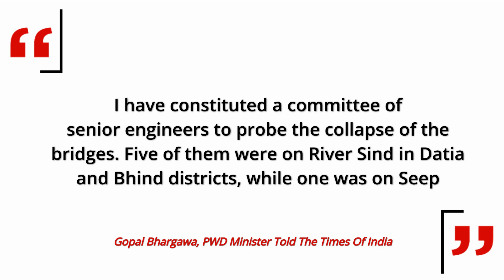Bridges Washed Away In Flood Fury As Parts Of Madhya Pradesh Reel Under Intense Rains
Around six brides on River Sindh and Seep have collapsed in the severe floods that have battered the state of Madhya Pradesh. An eight-year-old dam constructed on River Seep has also been swept away in floodwaters, reported The Times Of India. Severe damage has been caused to the bridges and roads in Gwalior & Chambal regions, reported The Times Of India. A large chunk of AB Road near Shivpuri has also caved in. Of the bridges that collapsed, four were built in the last 12 years and a fifth (in Sheopur) was constructed around eight years ago, reported The Times Of India. More Than 70 Teams Of National Disaster Response Force (NDRF) & State Disaster Response Force (SDRF), Indian Air Force & Indian Army Helicopters Are Carrying Out Rescue Operations For The Past Few Days, reported Hindustan Times. Prime Minister Narendra Modi approved an ex-gratia of Rs 2 lakh each from for the next of kin of those who have lost their lives & Rs 50,000 would be given to the injured. Watch the video to know more.